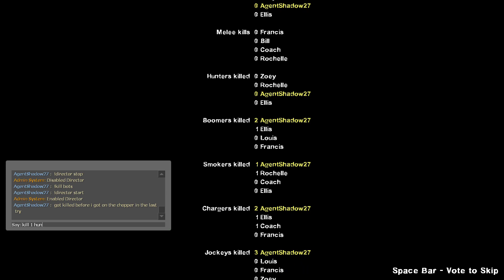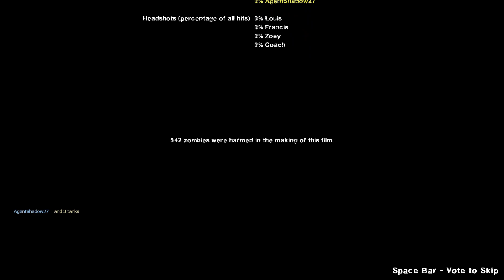Left 4 Dead 2 - Custom Campaign Beginners Luck With All 8 Survivors Gameplay (As Nick)